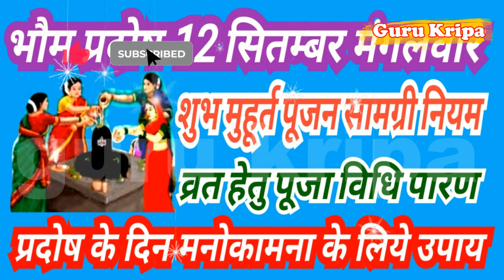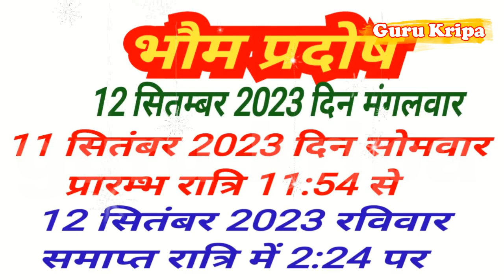Pradosh kab Hai प्रदोष व्रत कब है Pradosh Vrat Kab Hai | Bhaum Pradosh kab ki hai | Mangal Pradosh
प्रदोष व्रत कब है Pradosh Vrat Kab Hai | Pradosh Kab hai | Pradosh Vrat kab hai September 2023 Mein

प्रदोष व्रत कब है Pradosh Vrat Kab Hai | Pradosh kab Hai | Pradosh kab ki hai

प्रदोष व्रत कब है Pradosh Vrat Kab Hai | Pradosh kab Hai | Pradosh vrat kab hai August 2023 mein

इस वीडियो में आप प्रदोष व्रत के बारे में बारे में जानकारी प्राप्त करेंगे

धन्यवाद|
pradosh, Bhuma Pradosh , Pradosh Vrat kab hai, mangal pradosh, gurukripa ,

Pradosh vrat kab hai, Prodosh vrat kab hai August 2023, Prodosh kab hai, Prodosh,

Guru Kripa